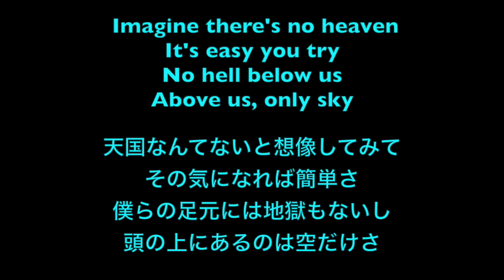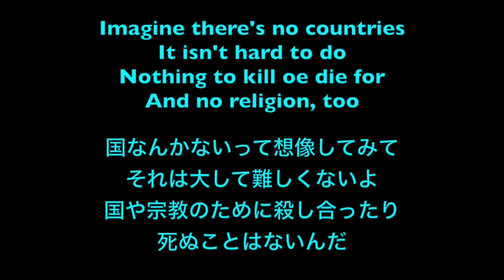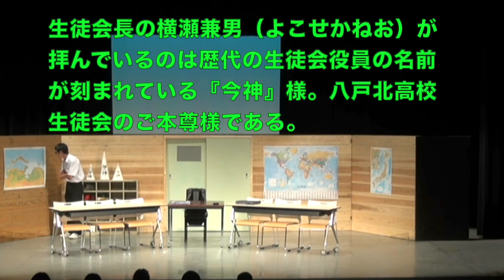『Imagine（今神） Ⅱ』 作：かわぐち まさと 青森県立八戸北高等学校演劇部自主公演上演作品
ジョンレノンの『Imagine』を聴いていて思いついた脚本です。

ある高校の放課後の生徒会室。

最後、芦野佳織の呟く「あたし、ホントは平等がよかった」というセリフの意味をみんなで考えてみたくてこの脚本を書きました。

高校演劇の顧問として、脚本を書いて、演出して、大道具を作って、自分のビッグホーンで運搬する。原稿が書けない日々が続いても、いつ襲ってくるか分からないビッグウェーブを信じて、毎日午前3時までは起きて原稿用紙に向かっていたあの頃を思い出します。お時間のある時に是非、ご覧いただければと思います。

@@@   ぐっち先生（別名：旅空釣男）のプロフィール　@@@

職業：株式会社ぐっち企画　代表取締役旅人

元高校教師。54歳で早期退職し、スーパーカブ50cc  &  ハンターカブ125cc で日本を４周、さらには車でも日本を１周。魚を釣ったり山菜を採取したり食料を現地調達しつつ、キャンプ生活をしながら日本の東西南北の四隅や日本海・東シナ海の離島巡りをしています。また、本州・四国・九州・北海道の最高峰に登るというグランドスラムも達成！その一方、世界中の文化や宗教、地質・地形などの『差異』『境目』に対する興味関心は尽きなく、自分の目でしっかりと確認すべく海外への旅にも出かけています。

山菜やきのこ・郷土料理に対する造詣も深く、野草やきのこを採って来てそれを肴にみんなで持ち寄った酒を飲む会『野食塾』を主宰。山菜やきのこのガイドも承りますのでご興味のある方はコメント欄から繋がっていただけるとうれしいです。

高校演劇部の顧問として全国大会２回、東北大会６回出場。